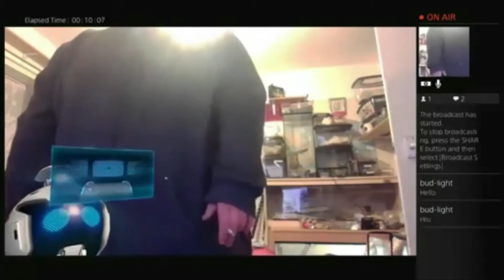Daniel Thompson Sullivan - Lidlington's Wealthiest Nonce.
Kathryn Hill
Piers Trory
Arron Owen
Jerningham
Daniel Thompson Sullivan
Dwight Jones
DarthViper17
Extraordinary Millo
Extraordinarygodmilo
Esoteric Spirit
Ryse
Rick Productions
Rick Berry
Martin Berry
Monty Man
Cosmic Kitty
Cosmic Kitty Live
Alleycats Prepared Life
SeasideMark
SRT Demon
King Ian Moore
Karl1982
Yorkie26
CrazyToolz
James Jackson
Veli 420
Mark Feely
Nonces
Paedophiles
Scumbags